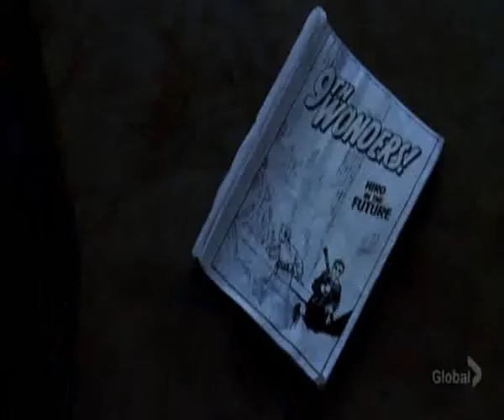HEROES clip Timbaland Apologize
to comment...